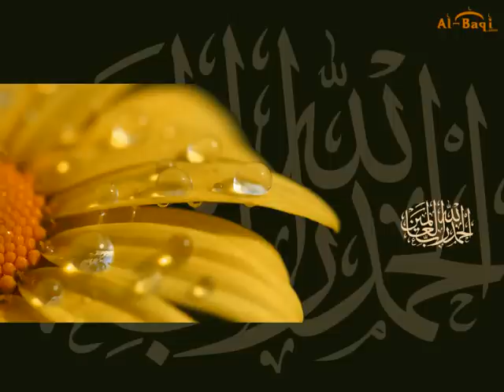History of Notoriouse jail POLI CHARKHI (Pashto)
Usted Yasir explains the last 3 decades of  Notorisouse prison Policharkhi